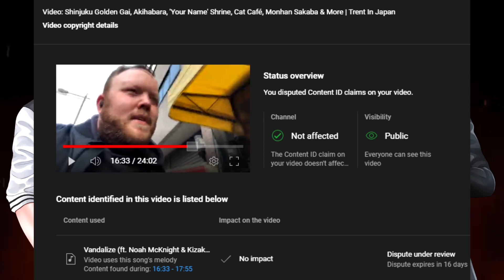ALBUM REVIEW: 'Turn to Ash' by Silver Storm! | The FireStorm Podcast #72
Your eyes do not deceive you! Today, we're here to review a brand new original album by one of our own, Gus! 'Turn to Ash' is an album comprised of original songs based on Ash's ace Pokémon from the anime! Pikachu, Charizard, Sceptile, Infernape, Krookodile, Greninja, Lycanroc, Incineroar and Lucario!